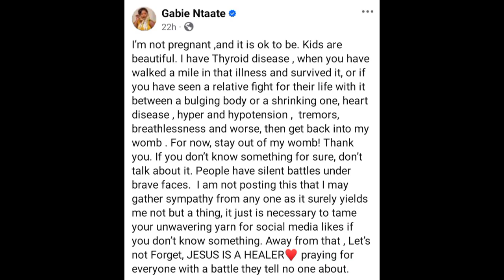Stay out of my womb, am not pregnant _Gabie Ntaate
Gabbie disputes the pregnancy  rumours.